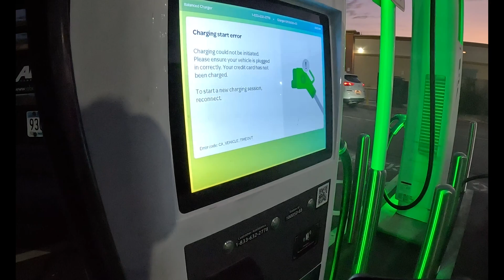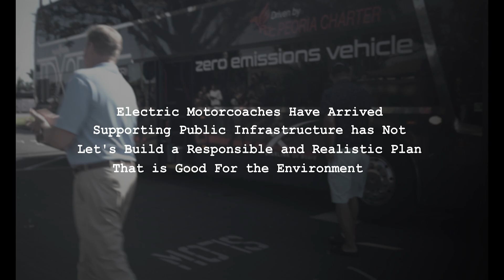Cross Country in Electric Motorcoach Proves Public Charging Not Ready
What happens when ABC Companies and Peoria Charter take a state of the art electric Van Hool TDX25E double deck motorcoach with a range of +250 miles from California to Florida to test public charging?